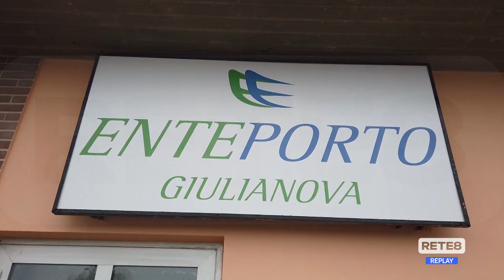Giulianova - I progetti dell’Ente Porto